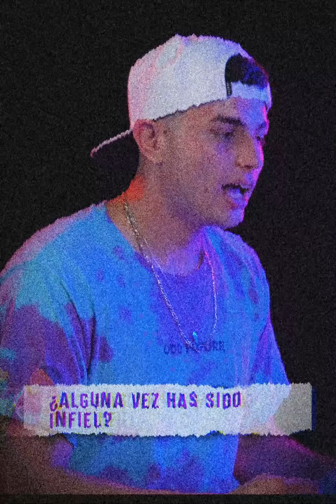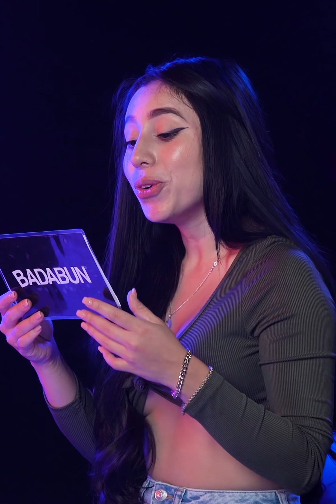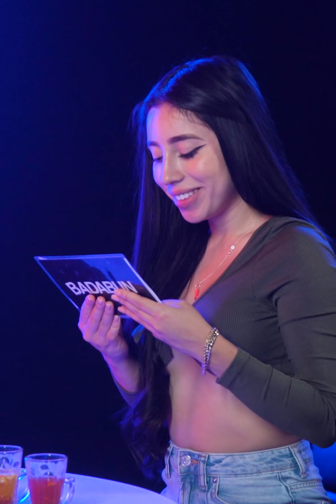¿Por qué Pablo y Lupita no pueden ser novios?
En este video Lupita y Pablo juegan a verdad o reto, el juego se pone muy intenso con las preguntas que se hacen. Tanto que a todos nos deja con el alma en un hilo. ¿Quieres saber por qué no pueden ser novios? Quédate con nosotros a ver este video.

BADABUN NETWORK ©